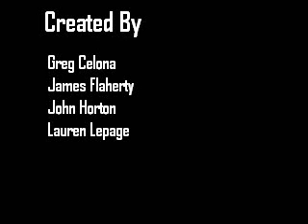Religion project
This is a short video that my team made for a religion project. The video was shot using Celestia and Microsoft Paint (MS paint was used for more than the credits). The audio is Iron Butterfly's "In a Gadda Da Vida" and Led Zeppelin's "Stairway to Heaven". , and the rest was assembled by me.